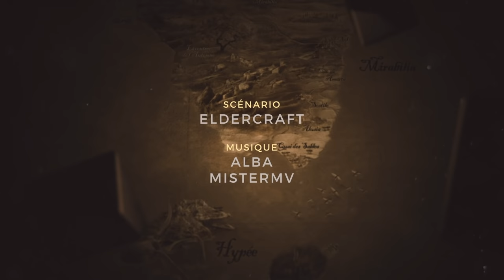LE TEMPLE DU DESTIN (avec MADOXR) | Game of Roles S05E11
Game of Roles, l'aventure continue dans ce dernier épisode de la saison 5

À la table de FibreTigre, MJ historique du jeu de rôle Game of Roles, Mister MV, Lydia, Daz & Lam se retrouve dans une nouvelle aventure de grande envergure ! Ils sont accompagnés à la musique par Alba, l'émission est produite par Gozulting et le scénario assuré par FibreTigre et l'équipe d'Elder-Craft, on espère que cette nouvelle saison de Game of Roles vous plaira !